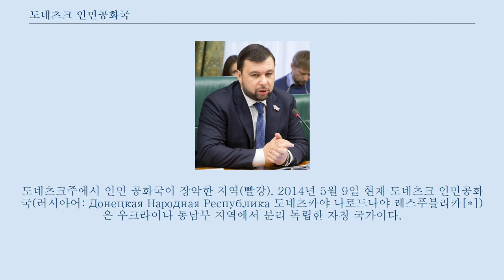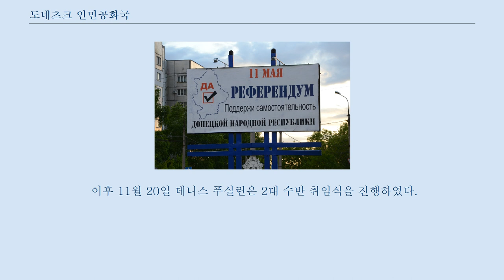도네츠크 인민공화국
도네츠크주에서 인민 공화국이 장악한 지역(빨강). 2014년 5월 9일 현재 도네츠크 인민공화국(러시아어: Донецкая Народная Республика 도네츠카야 나로드나야 레스푸블리카[*])은 우크라이나 동남부 지역에서 분리 독립한 자칭 국가이다.
 우크라이나 친러시아 반란 도중인 2014년 4월 7일 독립을 선포하여 5월 24일 루간스크 인민공화국과 함께 연방을 결성하였다.
 2015년 5월 20일 민스크 협정을 통해 노보로시야 연방국은 해체되었으나 미승인 국가로 남아있다.
 2014년 9월 현재 러시아를 포함한 어떤 나라도 승인하지 않고 있으며, 미승인국인 남오세티야만이 승인하고 있다(6월 27일 승인). 5월 11일의 분리독립 투표에 찬성을 촉구하는 빌보드 2014년 4월 7일, 수백명의 시위대가 도네츠크의 정부청사를 장악하고 주변 도네츠크주의 주변 도시를 점령하고 독립을 선포한 자치공화국이다.
 지도자는 "인민의 주지사"라고 불린 파벨 구바레프였는데, 그는 3월 6일 이후 우크라이나 과도정부에 의해 구금 상태에 있었으나, 5월 초 교환 형식으로 석방되었다.
 現 도네츠크 인민공화국 국가수반 데니스 푸실린 4월 말 독립을 선언한 동쪽의 루간스크 인민공화국과 함께 5월 11일에 분리독립 관련 주민투표를 실시하였다.
 그 결과 75%의 유권자가 참여, 89%가 찬성하였다.
 12일, 루간스크와 함께 우크라이나로부터의 독립을 공식 선포하였다.
 13일, 도네츠크, 루간스크 두 공화국이 통합에 관련한 회담을 시작했다는 소식이 전해졌다.
 2014년 5월 24일에 루간스크 인민공화국과 함께 노보로시야 연방국이라는 국가 연합을 결성하였다.
 6월 16일, 도네츠크 인민 공화국 당국은 지역 세무청과 우크라이나 국민은행(NBU)을 장악했다.
 동년 4월부터 7월 사이, 도네츠크주의 거의 대부분 지방이 인민 공화국의 세력권이었으나, 우크라이나군의 반격으로 이들 지역의 상당수를 빼앗겼다.
 이 반격은 인민 공화국의 세력권을 그저 도네츠크 부근에만 머물게 했다.
 그러나 8월, 친러 반군의 재반격으로 다시 어느 정도의 땅을 회복했다.
 인민 공화국이 도네츠크주의 거의 대부분을 잃었었을지라도, 도네츠크와 호를리우카 등의 주요 도시 지역을 장악하고 있기 때문에, 200만 가량의 도네츠크 주 인구 중 그 과반(過半)을 통치하고 있다.
 이후 2018년 현재까지 돈바스 전쟁은 계속되어 왔으나 수반 알렉산드르 자하르첸코가 급조폭발물로 사망하였다.
 2018년 11월 11일, 돈바스 자체 수반선거에 데니스 푸실린이 60.85% 득표율로 당선되었다.
 이후 11월 20일 데니스 푸실린은 2대 수반 취임식을 진행하였다.